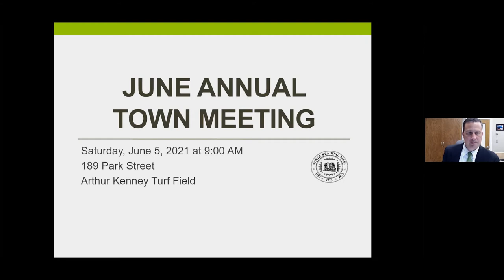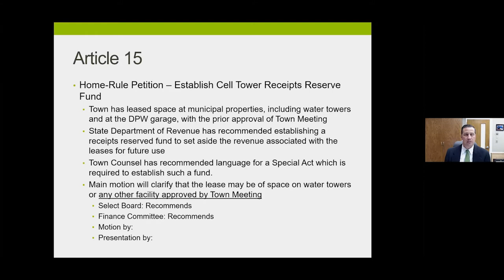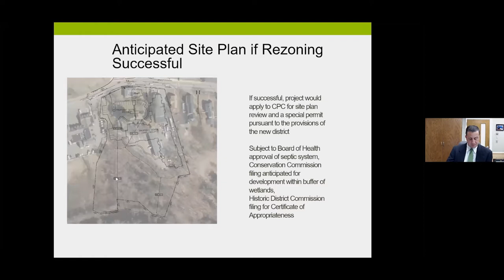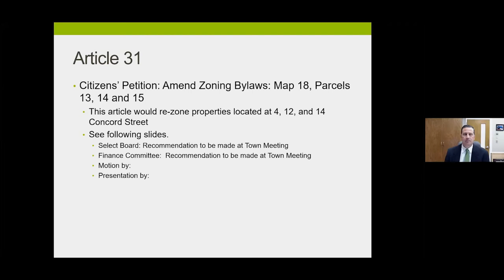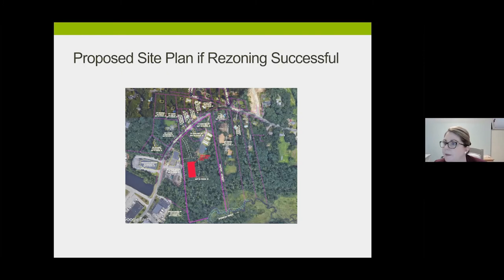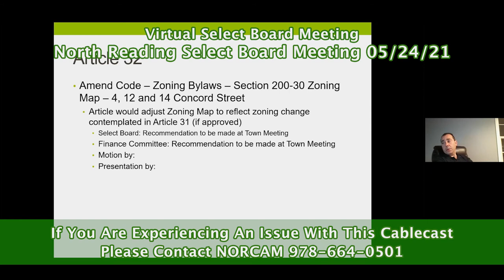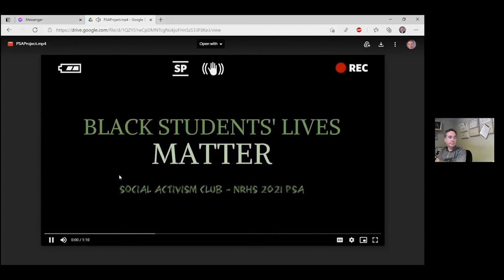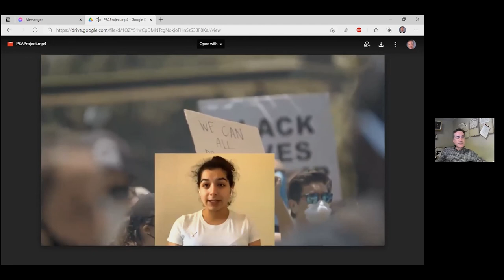North Reading, MA Virtual Select Board Meeting 05/24/21 - Zoom Video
The North Reading Select Board held a virtual meeting on Monday, May 24th 2021 via the teleconferencing app Zoom.